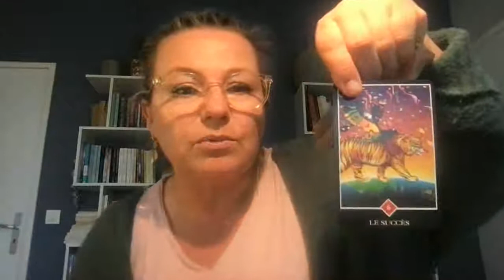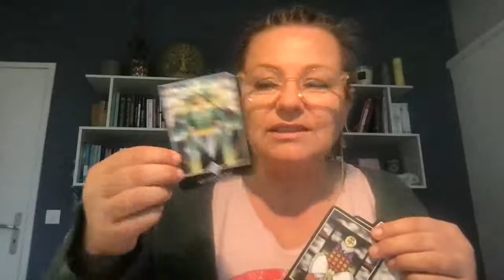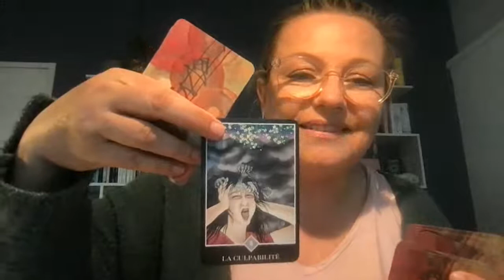Osho Zen Tarot Review suite et fin jeu neuf complètement en désordre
🙏🏻 N'hésitez pas à laisser un petit 👍🏼 si la vidéo vous a plu! et à la partager ! Merci-Merci- Merci

Valérie Mariotte Neetaya des étoiles
𝐅𝐨𝐫𝐦𝐚𝐭𝐢𝐨𝐧 & 𝐋𝐞𝐜𝐭𝐮𝐫𝐞𝐬 𝐌é𝐦𝐨𝐢𝐫𝐞𝐬 𝐀𝐤𝐚𝐬𝐡𝐢𝐪𝐮𝐞𝐬 💫🌟
🔮 𝐌𝐞𝐝𝐢𝐮𝐦 ~ 💖𝐇𝐲𝐩𝐧𝐨𝐥𝐨𝐠𝐮𝐞 ~ 𝐌𝐚î𝐭𝐫𝐞 𝐑𝐞𝐢𝐤𝐢 🕉
𝒞𝓇é𝒶𝓉𝓇𝒾𝒸𝑒 𝒹'🌞𝓇𝒶𝒸𝓁𝑒𝓈 🌟

Pour me retrouver :

Consutations Individuelles  Mémoires Akashiques et formations à l'Akash Humain.